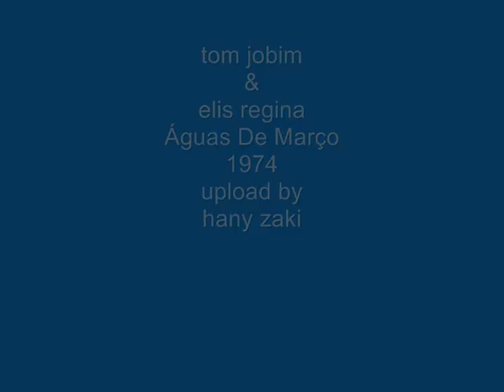tom jobim & elis regina - Águas De Março - 1974